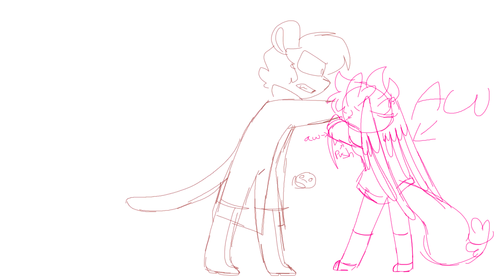When you know you're in love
AAAAAAAAAAAAAAAAAAAAAAAAAAAAAAAAAAAAAAAAAAAAAAAAAAAAAAAAAAAAAAAAAAAAAAAAAAAAAAAAAAAAAAAAAAAAAAAAAAAAAAAAAAAAAAAAAAAAAAAAAAAAAAAAAAAAAAAAAAAAAAAAAAAAAAAAAAAAAAAAAAAAAAAAAAAAAAAAAAAAAAAAAAAAAAAAAAAAAAAAAAAAAAAAAAAAAAAAAAAAAAAAAAAAAAAAAAAAAAAAAAAAAAAAAAAAAAAAAAAAAAAAAAAAAAAAAAAAAAAAAAAAAAAAAAAAAAAAAAAAAAAAAAAAAAAAAAAAAAAAAAAAAAAAAAAAAAAAAAAAAAAAAAAAAAAAAAAAAAAAAAAAAAAAAAAAAAAAAAAAAAAAAAAAAAAAAAAAAAAAAAAAAAAAAAAAAAAAAAAAAAAAAAAAAAAAAAAAAAAAAAAAAAAAAAAAAAAAAAAAAAAAAAAAAAAAAAAAAAAAAAAAAAAAAAAAAAAAAAAAAAAAAAAAAAAAAAAAAAAAAAAAAAAAAAAAAAAAAAAAAAAAAAAAAAAAAAAAAAAAAAAAAAAAAAAAAAAAAAAAAAAAAAAAAAAAAAAAAAAAAAAAAAAAAAAAAAAAAAAAAAAAAAAAAAAAAAAAAAAAAAAAAAAAAAAAAAAAAAAAAAAAAAAAAAAAAAAAAAAAAAAAAAAAAAAAAAAAAAAAAAAAAAAAAAAAAAAAAAAAAAAAAAAAAAAAAAAAAAAAAAAAAAAAAAAAAAAAAAAAAAAAAAAAAAAAAAAAAAAAAAAAAAAAAAAAAAAAAAAAAAAAAAAAAAAAAAAAAAAAAAAAAAAAAAAAAAAAAAAAAAAAAAAAAAAAAAAAAAAAAAAAAAAAAAAAAAAAAAAAAAAAAAAAAAAAAAAAAAAAAAAAAAAAAAAAAAAAAAAAAAAAAAAAAAAAAAAAAAAAAAAAAAAAAAAAAAAAAAAAAAAAAAAAAAAAAAAAAAAAAAAAAAAAAAAAAAAAAAAAAAAAAAAAAAAAAAAAAAAAAAAAAAAAAAAAAAAAAAAAAAAAAAAAAAAAAAAAAAAAAAAAAAAAAAAAAAAAAAAAAAAAAAAAAAAAAAAAAAAAAAAAAAAAAAAAAAAAAAAAAAAAAAAAAAAAAAAAAAAAAAAAAAAAAAAAAAAAAAAAAAAAAAAAAAAAAAAAAAAAAAAAAAAAAAAAAAAAAAAAAAAAAAAAAAAAAAAAAAAAAAAAAAAAAAAAAAAAAAAAAAAAAAAAAAAAAAAAAAAAAAAAAAAAAAAAAAAAAAAAAAAAAAAAAAAAAAAAAAAAAAAAAAAAAAAAAAAAAAAAAAAAAAAAAAAAAAAAAAAAAAAAAAAAAAAAAAAAAAAAAAAAAAAAAAAAAAAAAAAAAAAAAAAAAAAAAAAAAAAAAAAAAAAAAAAAAAAAAAAAAAAAAAAAAAAAAAAAAAAAAAAAAAAAAAAAAAAAAAAAAAAAAAAAAAAAAAAAAAAAAAAAAAAAAAAAAAAAAAAAAAAAAAAAAAAAAAAAAAAAAAAAAAAAAAAAAAAAAAAAAAAAAAAAAAAAAAAAAAAAAAAAAAAAAAAAAAAAAAAAAAAAAAAAAAAAAAAAAAAAAAAAAAAAAAAAAAAAAAAAAAAAAAAAAAAAAAAAAAAAAAAAAAAAAAAAAAAAAAAAAAAAAAAAAAAAAAAAAAAAAAAAAAAAAAAAAAAAAAAAAAAAAAAAAAAAAAAAAAAAAAAAAAAAAAAAAAAAAAAAAAAAAAAAAAAAAAAAAAAAAAAAAAAAAAAAAAAAAAAAAAAAAAAAAAAAAAAAAAAAAAAAAAAAAAAAAAAAAAAAAAAAAAAAAAAAAAAAAAAAAAAAAAAAAAAAAAAAAAAAAAAAAAAAAAAAAAAAAAAAAAAAAAAAAAAAAAAAAAAAAAAAAAAAAAAAAAAAAAAAAAAAAAAAAAAAAAAAAAAAAAAAAAAAAAAAAAAAAAAAAAAAAAAAAAAAAAAAAAAAAAAAAAAAAAAAAAAAAAAAAAAAAAAAAAAAAAAAAAAAAAAAAAAAAAAAAAAAAAAAAAAAAAAAAAAAAAAAAAAAAAAAAAAAAAAAAAAAAAAAAAAAAAAAAAAAAAAAAAAAAAAAAAAAAAAAAAAAAAAAAAAAAAAAAAAAAAAAAAAAAAAAAAAAAAAAAAAAAAAAAAAAAAAAAAAAAAAAAAAAAAAAAAAAAAAAAAAAAAAAAAAAAAAAAAAAAAAAAAAAAAAAAAAAAAAAAAAAAAAAAAAAAAAAAAAAAAAAAAAAAAAAAAAAAAAAAAAAAAAAAAAAAAAAAAAAAAAAAAAAAAAAAAAAAAAAAAAAAAAAAAAAAAAAAAAAAAAAAAAAAAAAAAAAAAAAAAAAAAAAAAAAAAAAAAAAAAAAAAAAAAAAAAAAAAAAAAAAAAAAAAAAAAAAAAAAAAAAAAAAAAAAAAAAAAAAAAAAAAAAAAAAAAAAAAAAAAAAAAAAAAAAAAAAAAAAAAAAAAAAAAAAAAAAAAAAAAAAAAAAAAAAAAAAAAAAAAAAAAAAAAAAAAAAAAAAAAAAAAAAAAAAAAAAAAAAAAAAAAAAAAAAAAAAAAAAhue